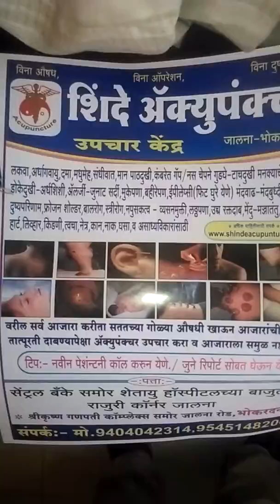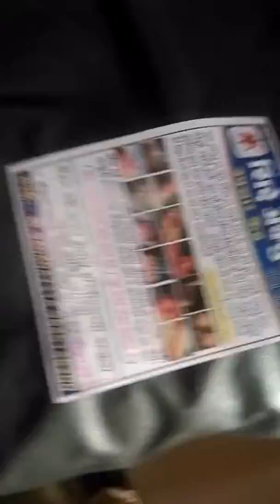कमरेतिल ग्याप पायाला मुंग्या3वर्षा पासुन खूप ट्रास होता10दिवसच्या शिंदे अँक्युपंक्चर,न्युरोथेरपी उ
Patient Mr.Ghansham Chaudhari jalna .Sciatica pain 3 years old.कमरेतिल ग्याप पायाला मुंग्या3वर्षा पासुन खूप ट्रास होता  10दिवसच्या शिंदे अँक्युपंक्चर,न्युरोथेरपी उपचारनी80%अराम.